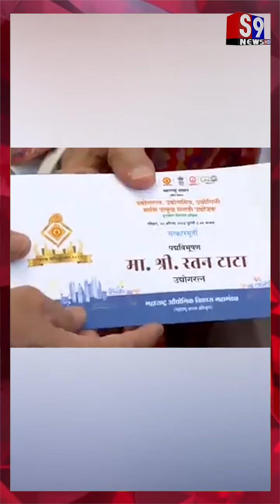उद्योगपति रतन टाटा को उनके आवास पर उद्योग रत्न पुरस्कार से सम्मानित किया गया।